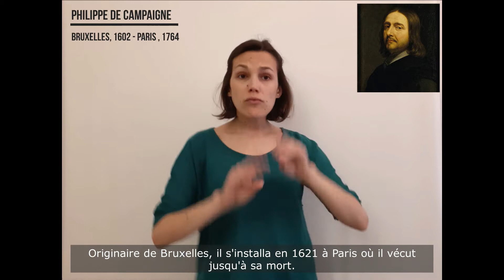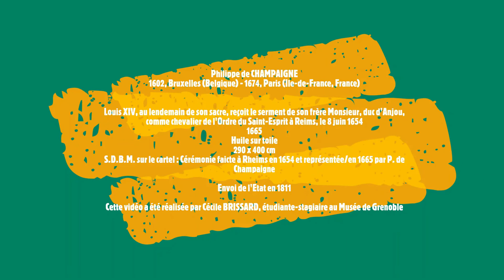En un signe ou deux... Louis XIV, au lendemain de son sacre de Ph. de Champaigne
Une vidéo en LSF pour explorer les chefs-d’œuvre du musée du Grenoble. Découvrez ce grand tableau de Philippe de Champaigne

Merci Cécile !